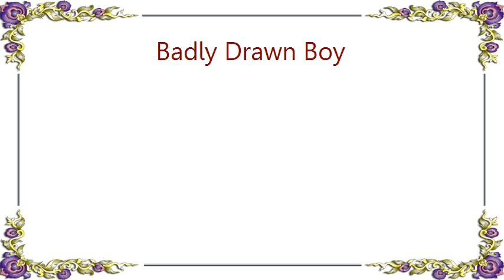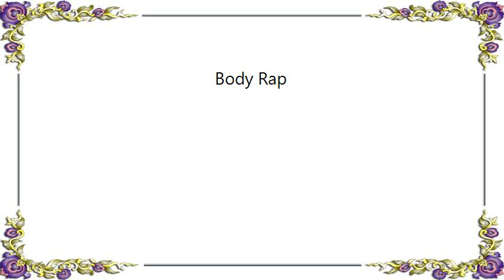Badly Drawn Boy - Body Rap Lyrics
[Lyrics Badly Drawn Boy - Body Rap]
Body rap
Body rap
Body rap

Body rap
Body rap
Rap body